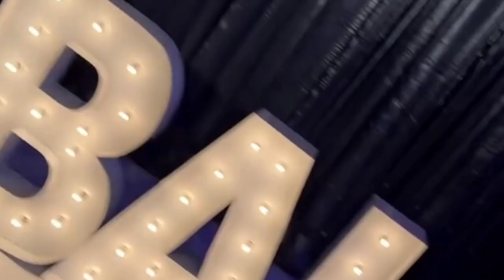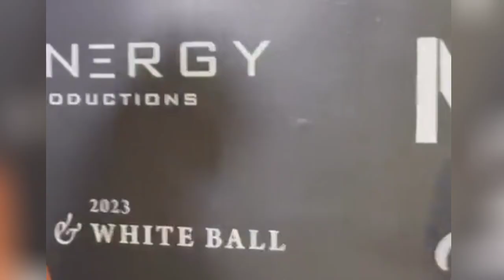nelly and ashanti/BLACK and WHITE BALL RECAP